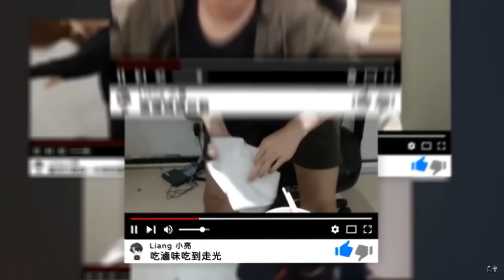【Liang小亮】小亮韓服共共人開槌！誰能頂住老衲的棒棒！